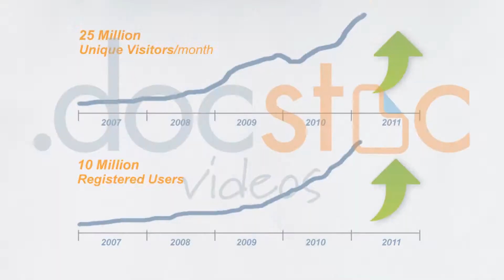Having Customers Become Advocates for Your Brand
Rex Hammock is Founder of SmallBusiness.com, during this video he talks about teaching your customers to become brand advocates. This information will help business owners have their customers become advertisers of their brand.